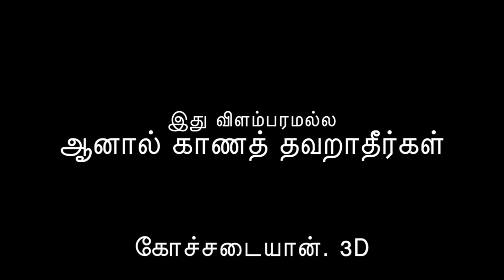Kochadaiyan - Hong Kong release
Indias first ever Motion capture movie, released in Hong Kong.

It is a bold, daring effort by Soundarya Rajinikanth with a wonderful story line, and all the Rajini formula.

The stage is set for the normal Rajini movie expectation, though it was a bit pulled by the initial hesitation for the Motion Capture technology Rajini.

Worth watching.